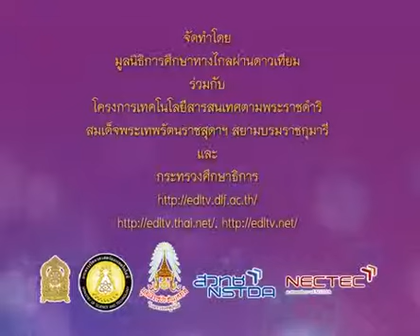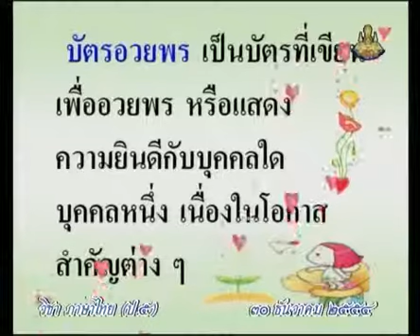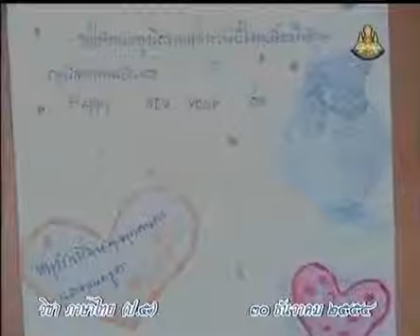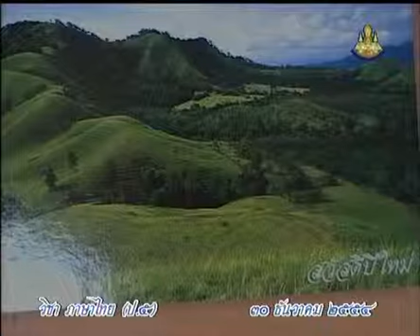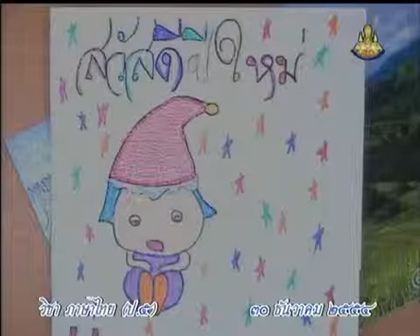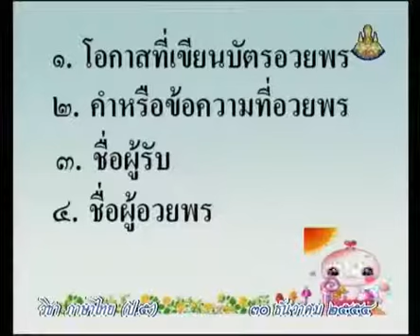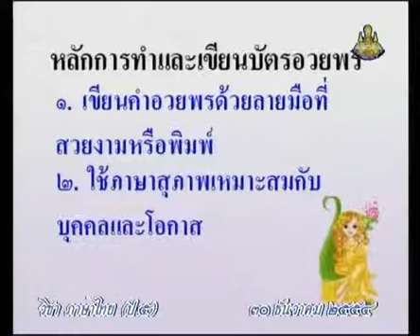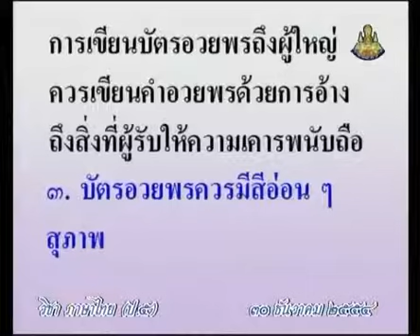0528 P5tha 541230 C ภาษาไทยป 5